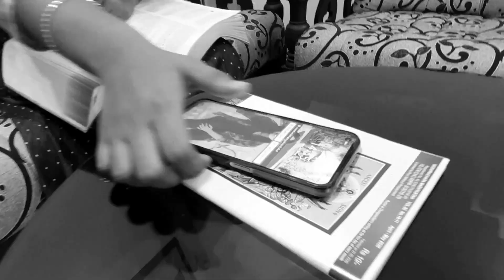SHORT FILM COMPETITION | ENTRY NUMBER:13 | MAACTV